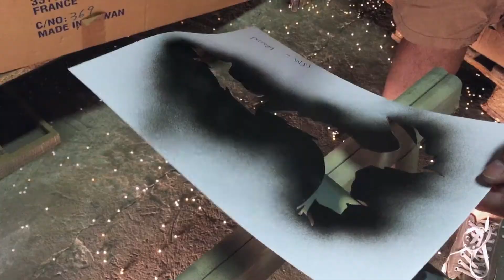Worshop session #1 - camo painting - law airsoft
Afin de présenter notre travail en atelier , nous allons faire des petite vidéos baptisées " workshop session " . Pour cette première entrée en matière , nous avons choisis de vous montrer une peinture que nous avons réalisé pour un client . Il s'agit là d'un camouflage de type DPM woodland pour un fusil sniper .

Vidéo tournée au smartphone , montage i movie

Hi everyone !

To show you what we do every day in our workshop , let me introduce our first " workshop session " video .
Based on the british pattern DPM , we could see here the a paint job we made to one of our customer . God save the queen ...

Smartphone filming , imovie editing .